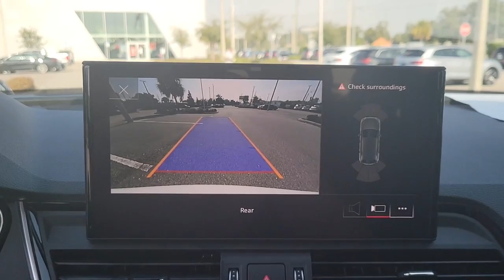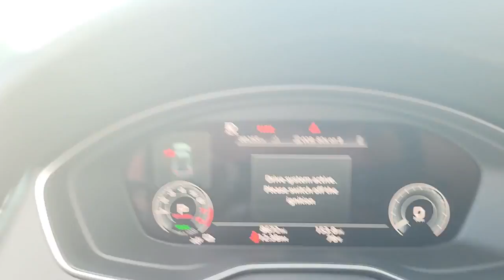2021 Audi Q5_e Clearwater, Tampa, St. Petersburg, Palm Harbor, Largo, FL 63514A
Used 2021 Audi Q5_e available in Clearwater, Florida at Audi Clearwater. Servicing Tampa, St. Petersburg, Pal Harbor, Largo, FL.

Audi Clearwater
18940 US Hwy 19

Clean CARFAX.brbrbrWhite 2021 Audi Q5 ebrbrbrAll prices plus sales tax tag and titling and dealer service fee of $999.00 which represents cost and profits to the selling dealer for items such as cleaning inspecting adjusting new vehicles and preparing documents related to the sale.
Axle Ratio: 5.30|Wheels: 19 5-Double-Spoke-Star Design|Heated 8-Way Power Front Seats|Leather Seating Surfaces|Radio: Audi Sound System|4-Wheel Disc Brakes|Air Conditioning|Electronic Stability Control|Front Bucket Seats|Front Center Armrest|Leather Shift Knob|Power Liftgate|Roof rack|Spoiler|Tachometer|ABS brakes|AM/FM radio|Alloy wheels|Automatic temperature control|Brake assist|Bumpers: body-color|Delay-off headlights|Driver door bin|Driver vanity mirror|Dual front impact airbags|Dual front side impact airbags|Four wheel independent suspension|Front anti-roll bar|Front dual zone A/C|Front fog lights|Front reading lights|Garage door transmitter: HomeLink|Genuine wood console insert|Genuine wood dashboard insert|Genuine wood door panel insert|Heated door mirrors|Heated front seats|Illuminated entry|Low tire pressure warning|Occupant sensing airbag|Outside temperature display|Overhead airbag|Overhead console|Panic alarm|Passenger door bin|Passenger vanity mirror|Power door mirrors|Power driver seat|Power passenger seat|Power steering|Power windows|Radio data system|Rain sensing wipers|Rear air conditioning|Rear anti-roll bar|Rear fog lights|Rear reading lights|Rear seat center armrest|Rear window defroster|Rear window wiper|Remote keyless entry|Security system|Speed control|Speed-sensing steering|Split folding rear seat|Sport steering wheel|Steering wheel mounted audio controls|Telescoping steering wheel|Tilt steering wheel|Traction control|Trip computer|Turn signal indicator mirrors|Variably intermittent wipers|Auto-dimming Rear-View mirror|10 Speakers|Speed-Sensitive Wipers|Compass|Exterior Parking Camera Rear|Auto High-beam Headlights|Emergency communication system: Audi connect CARE|Audi smartphone interface (Apple CarPlay/Android Auto)|Appearance: digital/analog